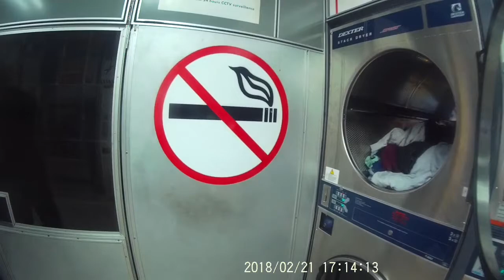SKIPPERSVLOGBOEK day 151&152 The great bedbug war of Sibiu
4 power